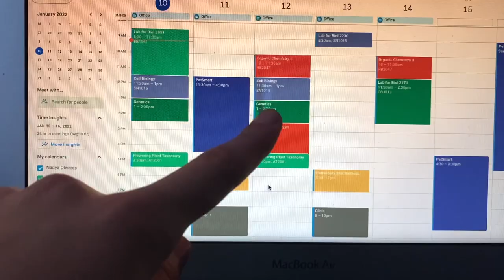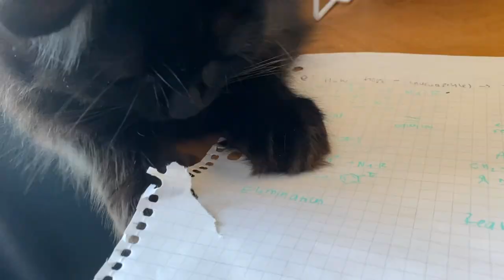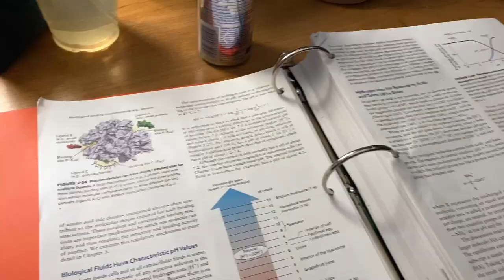VLOG - Ep. 1: Shall we begin?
Hello fellas!
This is the first video of hopefully many.
If you wanna me to give you a shout out in a few years when I'm famous and shaking hands with the president or prime minister or Jesus reincarnated in a woman, subscribe and like this video. Help a girl out.